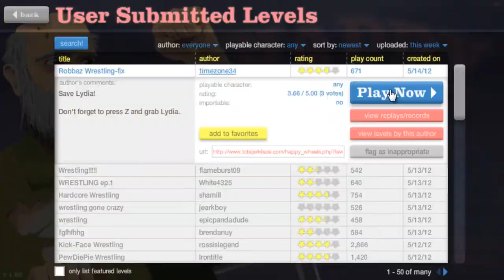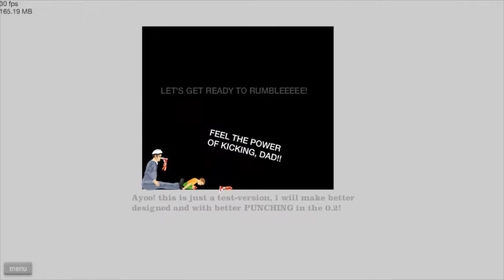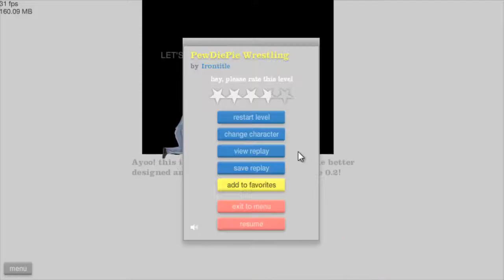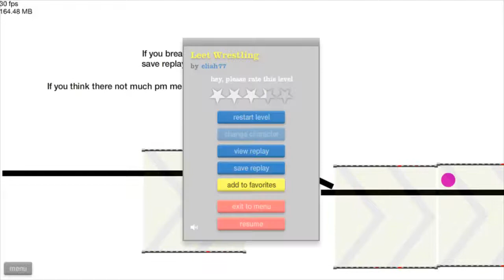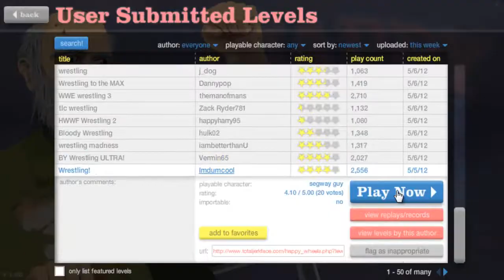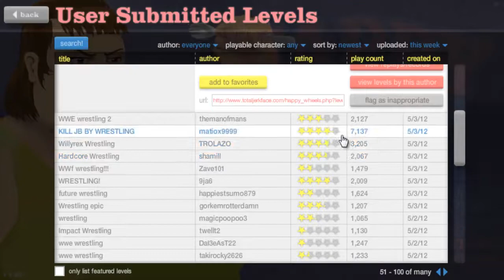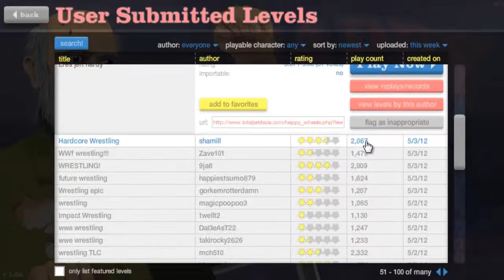Let´s Play Happy Wheels - #15 - Wrestling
Ich wrestle besser als Chuck Nurris unzwar Nackt!

KONTAKTE:
Skype: siemens1457

Bewerten nicht vergessen (egal ob gut oder schlecht)